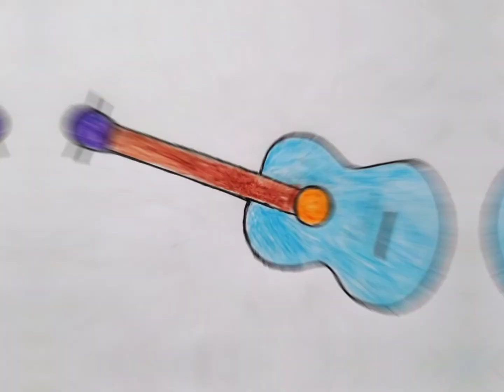How to draw a gitar